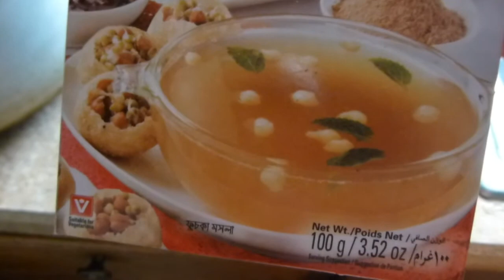Gol Gappay Party | Desi Mom in Pardes 🇺🇸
Gol Gappa Party Desi Mom in Pardes